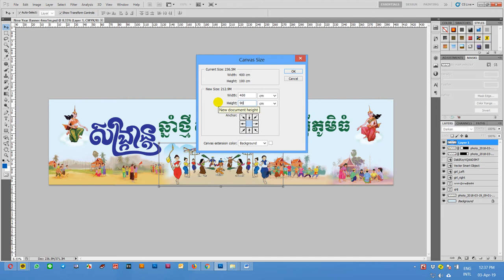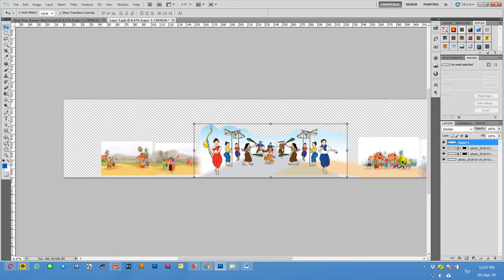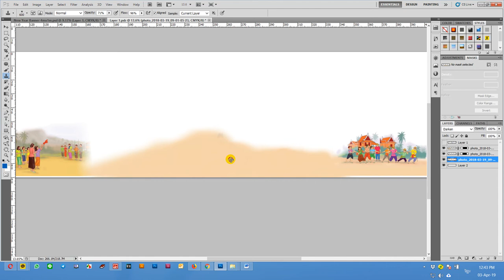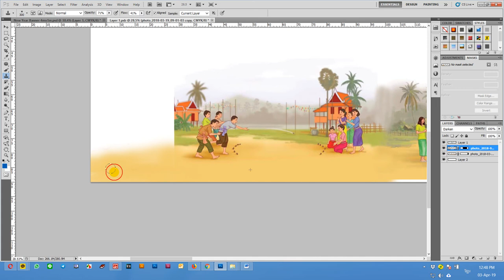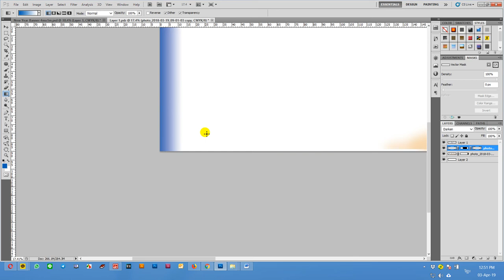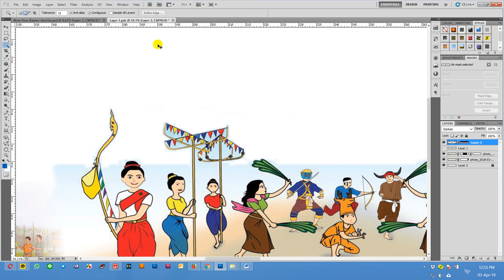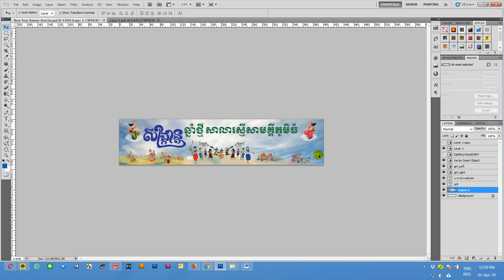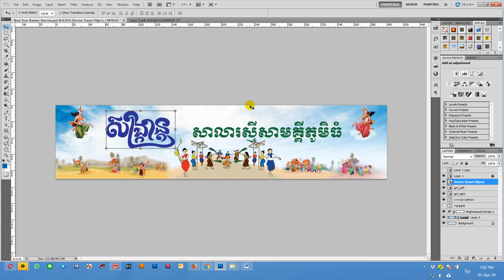Photoshop Creative How To Design Banner New Year Part 2 រចនាបដារសង្រ្កានឆ្នាំថ្មី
សូមចែករំលែករបៀបរចនាបដារសង្ក្រានឆ្នាំថ្មីជាមួយកម្មវិធី Photoshop
សំរាប់ស្វាគមន៍បុណ្យចូលឆ្នាំប្រពៃណីជាតិខ្មែរ